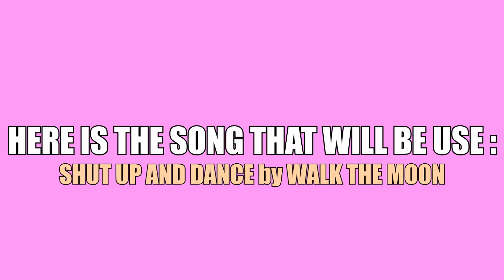Multicouples Collab | Shut up and dance with me [CLOSE]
READDDDD ! :D

Because of my exams I can't vid , then I though yesterday "I should host a collab" :D

SOME RULES YOU HAVE TO CONSIDER BEFORE ENTERING:
- Only enter if you have some experience in vidding!
- To audition, you have to post a comment with the couples (please add more than 1) you can and would love to vid from the list
- Only enter if you have your show in HD LOGOLESS or in a good quality :p
- NO AU/crossover accepted

LIST :
The vampire diaries : ALL COUPLES ACCEPTED
Teen wolf : ALL COUPLES ACCEPTED
gossip girl : ALL COUPLES ACCEPTED
Buffy the vampire slayer : Buffy&spike, angel&buffy
charmed : piper&leo, cole&phoebe
reign : francis&mary, bash&mary, kenna&bash, leith&greer
smallville : chloe&olliver, clark&lois
how i met your mother : Barney&robin
faking it : amy&karma
one tree hill : Nathan&haley, peyton&lucas, julian&brooke
once upon a time : ALL COUPLES ACCEPTED
hart of dixie : ALL COUPLES ACCEPTED
90210 : ALL COUPLES ACCEPTED
the secret circle : jake&cassie
friends : Monica&chandler, ross&rachel
Veronica mars : logan&veronica
Under the dome : barbie&julia
true blood : eric&sookie
eelg : ALL COUPLES ACCEPTED
the originals : Klaus&hayley, rebekah&marcel, kol&davina
hunger games : peeta&katniss
the amazing Spiderman : gwen&peter
divergent : tris&four
the mortal instruments : jace&clary
Harry potter : ron&hemione, Harry&hermione
the flash : iris&barry, caitlin&ronnie
agents of SHIELD : fitz&simmons, skye&ward, may&coulson
the royals : jasper&eleanor, ophelia&liam
the 100 : bellamy&clarke, octavia&jasper, octavia&lincoln, raven&finn
+ EVERY MOVIES YOU THINK COULD MATCH THE SONG ARE ALLOWED

I think that's all there is no deadline for the moment. It's not a birthday collab so I can give time xD
I don't think i'll be able to choose everyone, and I apologize in advance for that, please don't be sad
I'll pm the ones that I will choose :D

THANKS TO EVERYONE I CAN'T WAIT TO SEE YOUR PARTICIPATION :D